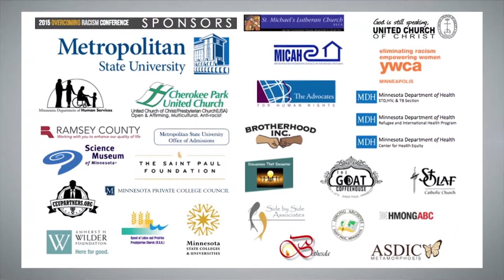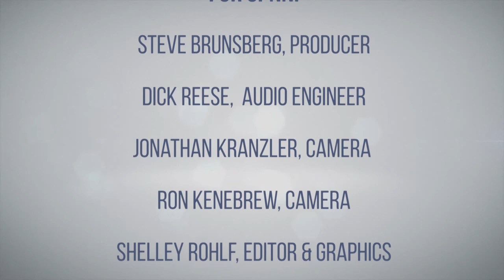Overcoming Racism Conference 2015 - Keynote: Heather Hackman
Vigilance Now!, The 7th Annual Overcoming Racism Conference was convened by the Facilitating Racial Equity Collaborative (FREC) at Metropolitan State University on November 13th and 14th, 2015.  This program features the keynote by Dr. Heather Hackman, Founder and President, Hackman Consulting Group.

Dr. Heather W. Hackman has been teaching and training on social justice issues since 1992.  She was as a professor in the Department of Human Relations and Multicultural Education at
St. Cloud State University in St. Cloud, Minnesota for 12 years, and now continues her work as a consultant.